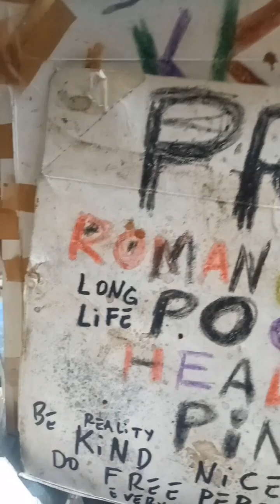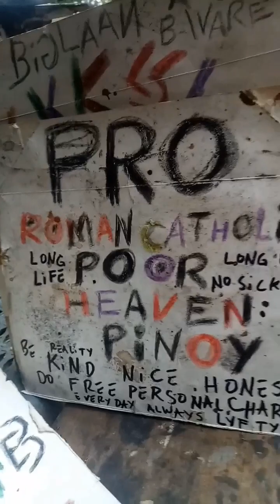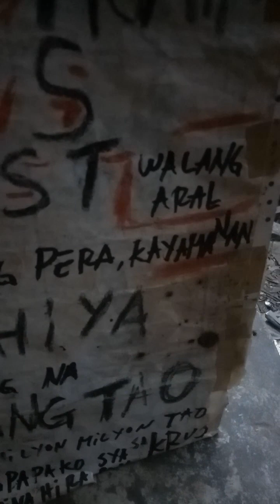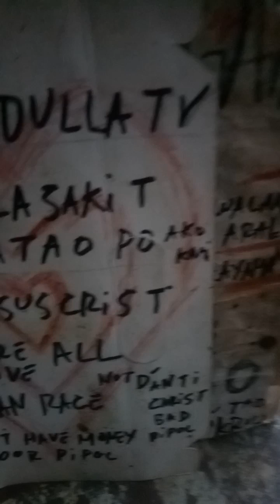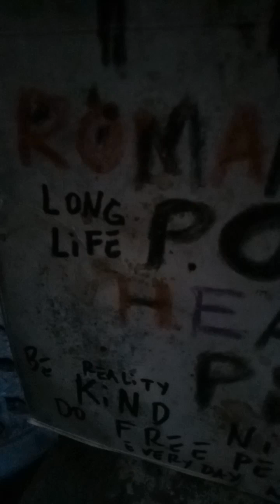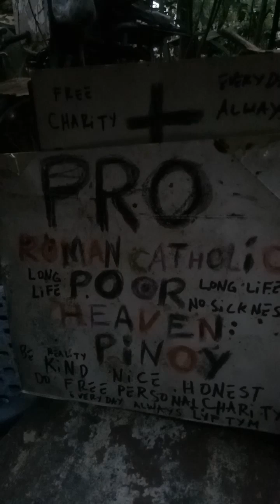ZON LA,BYEbye Y T,# PA ALAM na sa YOU TUBE SALAMAT PO